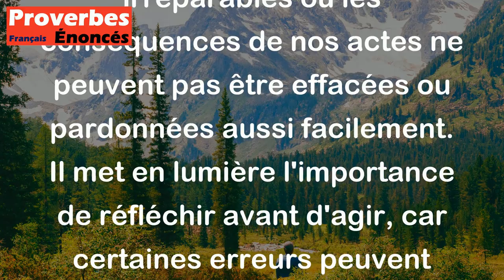Proverbe Français - L'erreur peut toujours s'effacée, mais la faute jamais.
Ce proverbe français signifie que les erreurs que l'on commet peuvent souvent être corrigées ou réparées, mais les fautes graves, les actions irréparables ou les conséquences de nos actes ne peuvent pas être effacées ou pardonnées aussi facilement. Il met en lumière l'importance de réfléchir avant d'agir, car certaines erreurs peuvent avoir des conséquences durables et irréversibles.